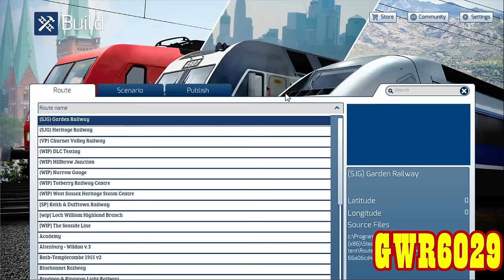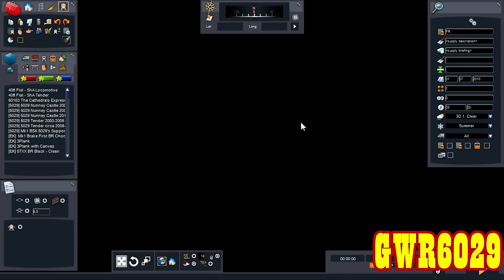Train Simulator World: First Drive LIVE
1080p HD Available. I hope.

Right, lets see if i can drive this thing and how much this game will break my computer. Thumbnail picture found on google from DTG website.

Intro and outro music made by Dane